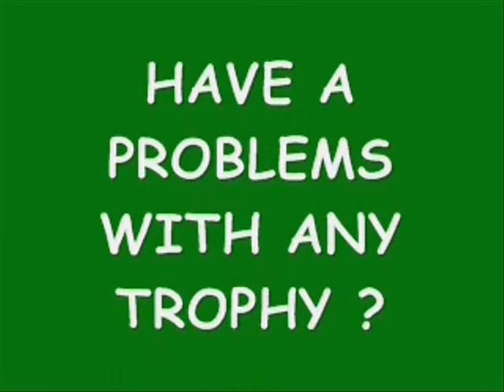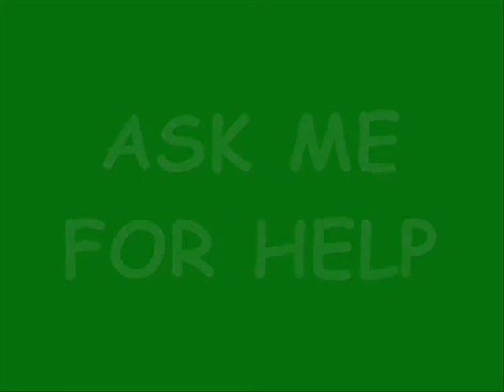DEAD SPACE PLATINUM TROPHY by DJJOKER1989